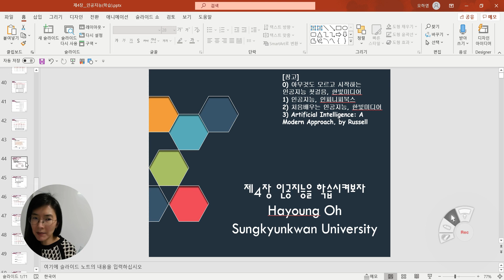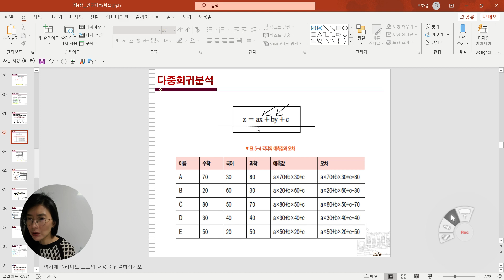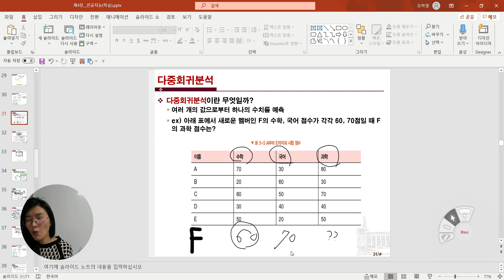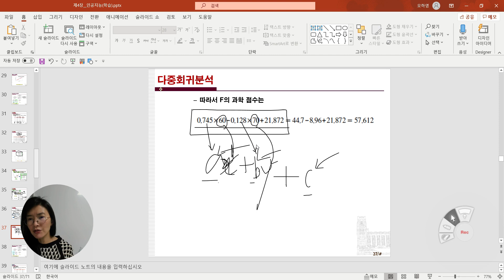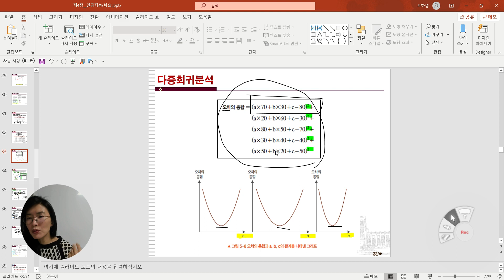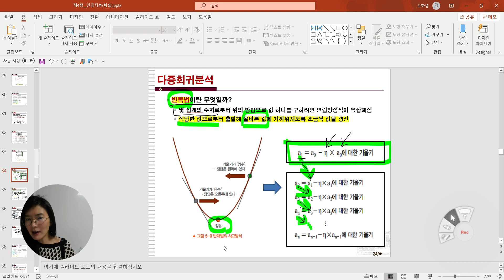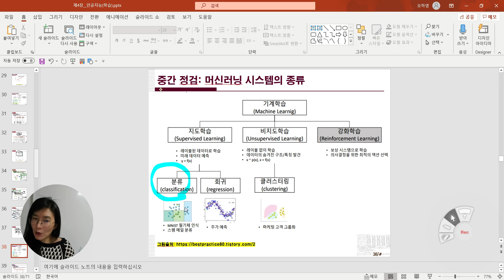[10주차] 인공지능에게 학습시켜보자. (지도학습-예측-다중회귀분석), [성균관대학교 오하영교수]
[10주차] 인공지능학습, (지도학습-예측-다중회귀분석), [성균관대학교 오하영교수]